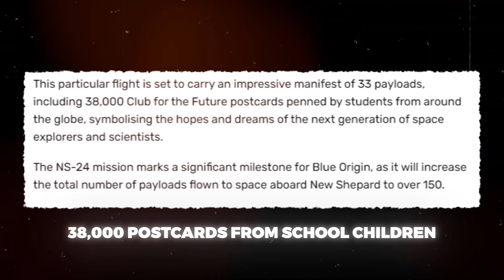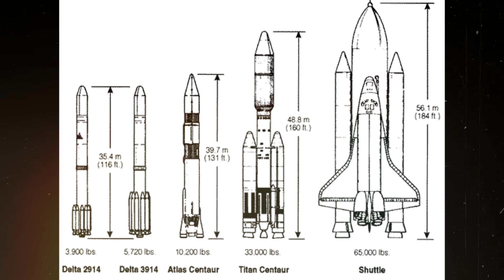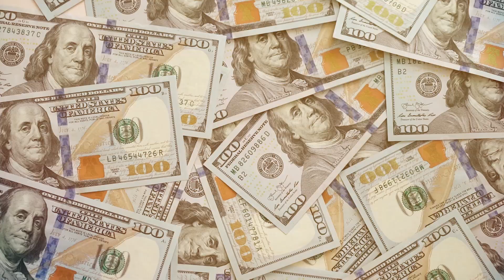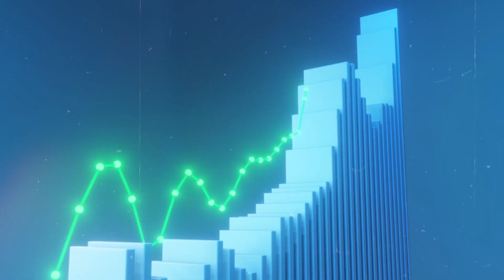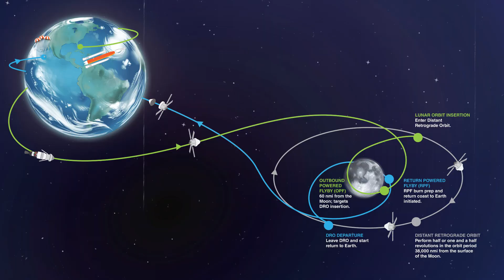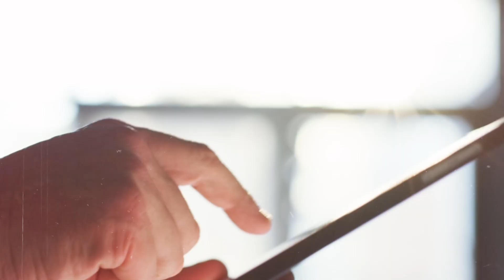Blue Origin Just CRUSHED SpaceX - Know Everything About IT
Welcome back to Tech Pulse, today on the channel we're going to be talking about Blue Origin has Just CRUSHED SpaceX. If you're excited to learn more about this then make sure you watch the whole way through because you don't want to miss the details we have for you!